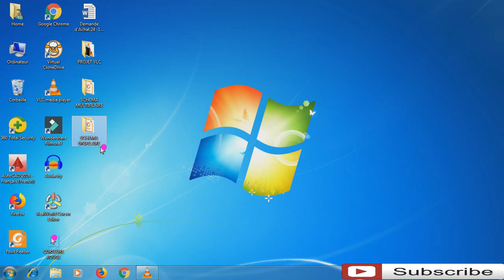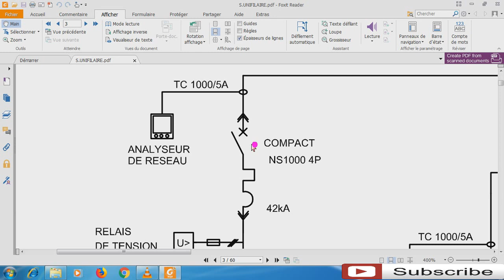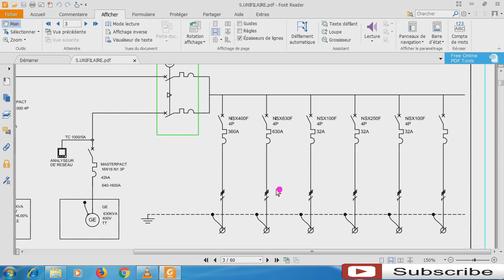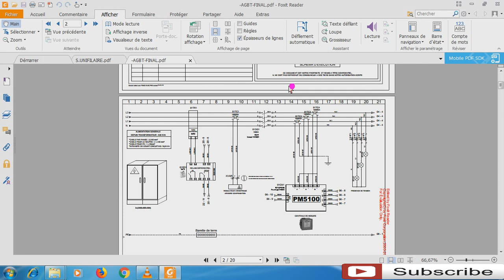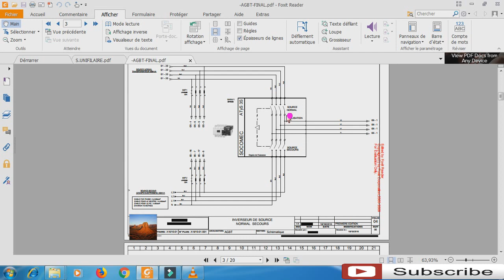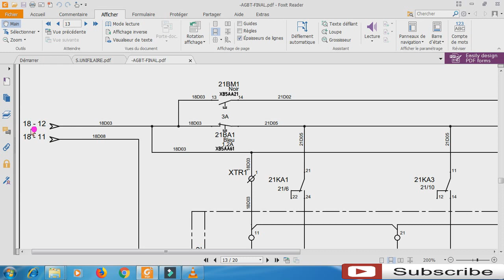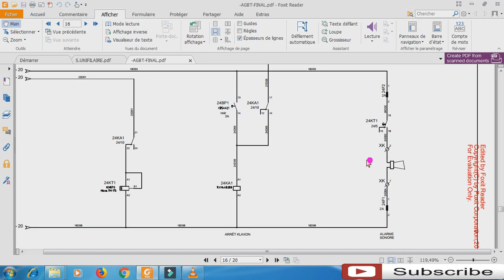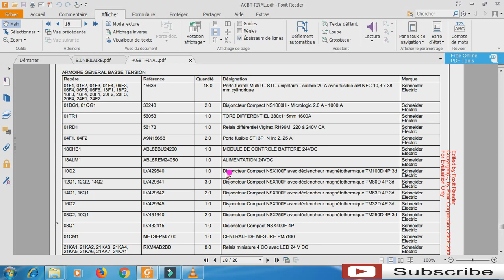كيفاش نقرا الشيما schéma électrique.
هذا درس لكل واحد بغا يتعلم كيفاش يقرا الشيما أو الخطاطة الكهربائية